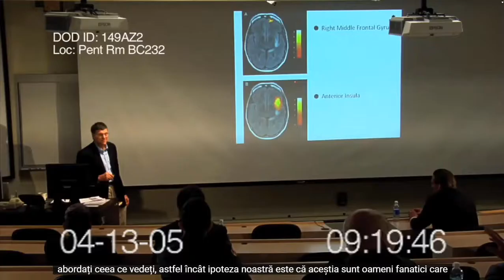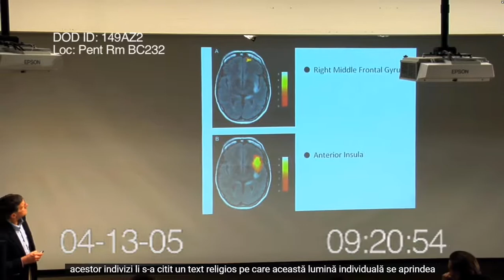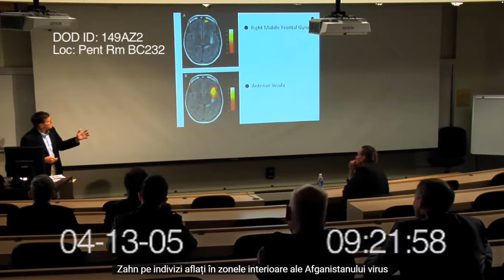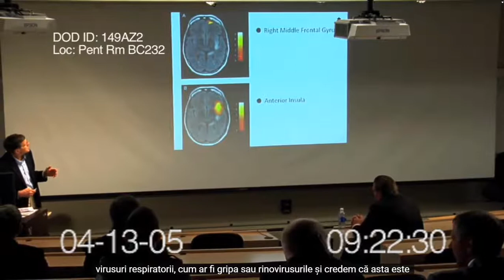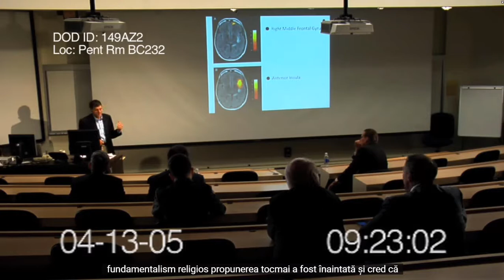Bill Gates and CIA